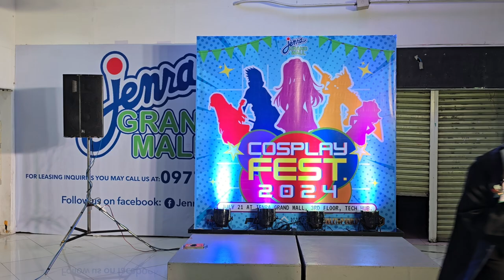Cosplay: Cosplay Fest 2024 - 20240721 165947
Fancam videos of Cosplay Fest 2024 at Jenra Grand Mall, Angeles City, Pampanga, 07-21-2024